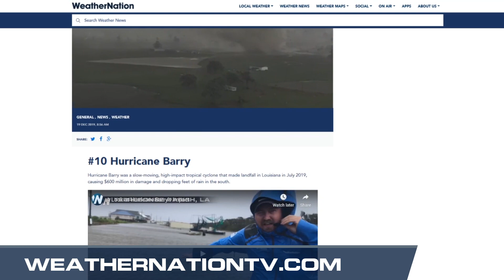#5- Bomb Cyclone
(12/24/19) – A Colorado low in mid-March becomes a blizzard that paralyzed travel and set many records. Meteorologist Chris Bianchi talks about what a “bomb cyclone” is and why it is worthy of the fifth spot on our list of the Top 10 Weather Events of 2019.